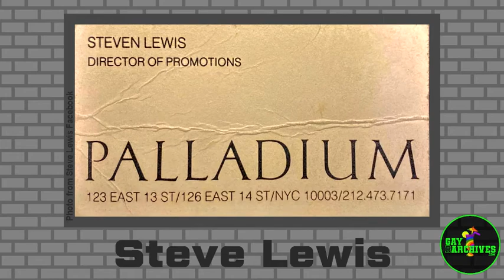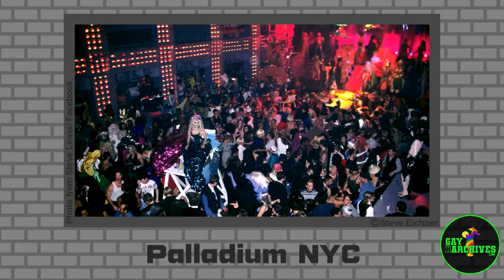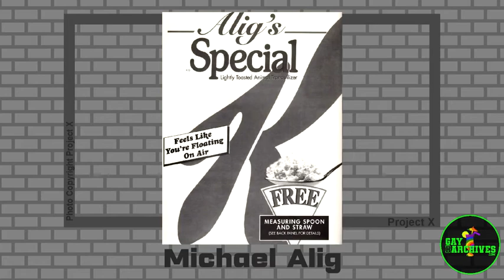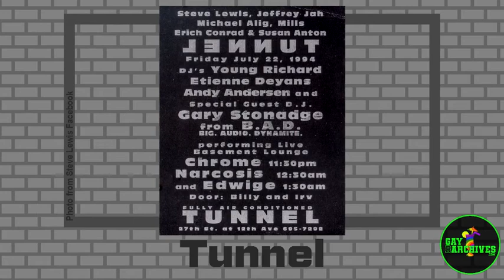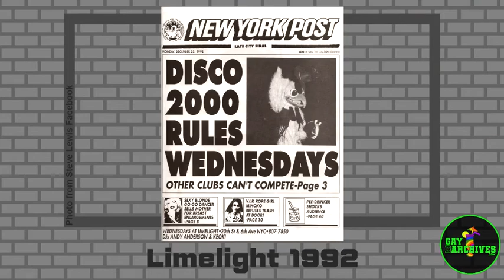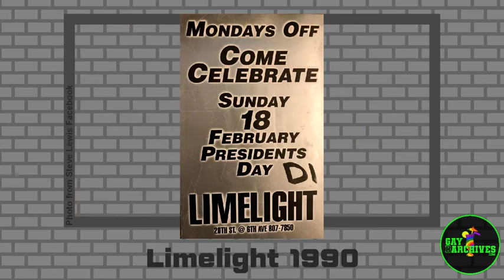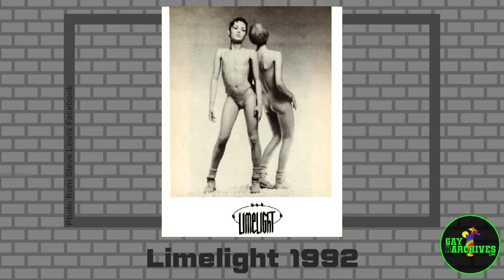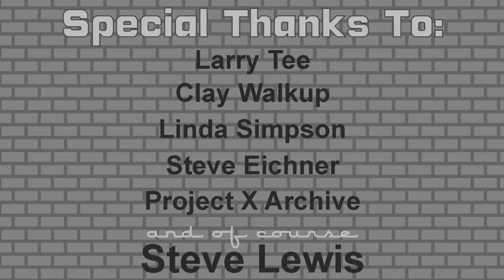81 Steve Lewis: Tunnel, Palladium, Limelight NYC 1990s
EPISODE 81: Former nightclub operator, impresario and the 'Godfather of the nightlife industry', the legendary Steve Lewis discusses his memories at the helm of some of Manhattan's most notorious and celebrated gay venues: The Tunnel, Palladium and Limelight. Includes more than 150 images by some of the club scene's most renowned photographers. gaybarchives ilovegaybars lgbthistory Find more segments at tv.GayBarchives.com GayBarchives = Gay + Bar + Archives